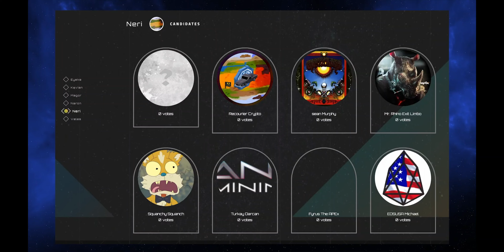¿Qué es un juego NFT?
🚀 Lee más 👉👉👉